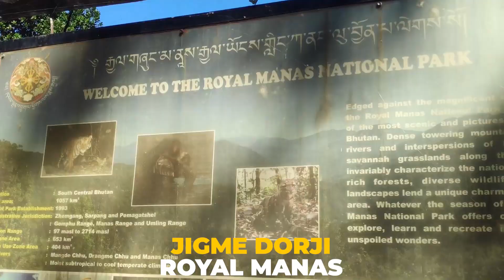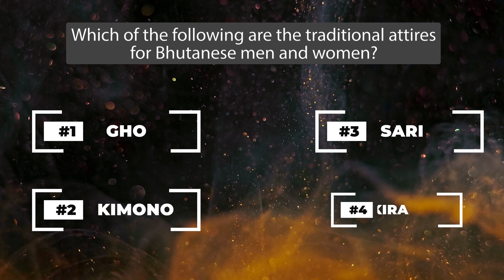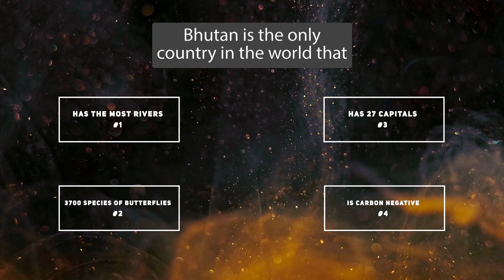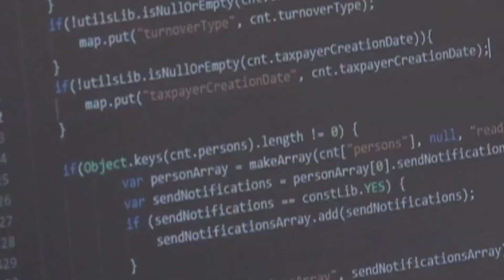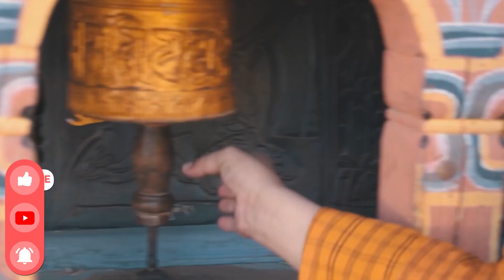LIFE IN BHUTAN | Most Isolated Country In The World?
In this video we will discover what life in Bhutan is like in the year 2023.